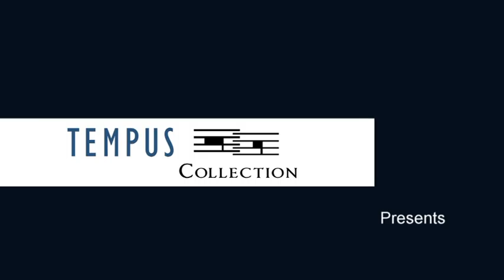The Mahler - Klimt Project - Preview DVD Trailer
Physical Distibution (CD & DVD)
[] Alliance Entertainment Distribution
[] Super D Distribution
[] Amazon
[] CD Universe
[] and... in thousands of record stores around the globe.

[] Amazon MP3
[] Apple iTunes
[] 7digital
[] Bloom.fm
[] Emusic
[] Google Music Store
[] GreatIndieMusic
[] iHeartRadio
[] Last.fm
[] MediaNet
[] Muve Music
[] MySpace Music
[] Myxer
[] Nokia
[] Omnifone
[] Rdio
[] Rhapsody
[] Simfy
[] Tradebit
[] Xbox Music